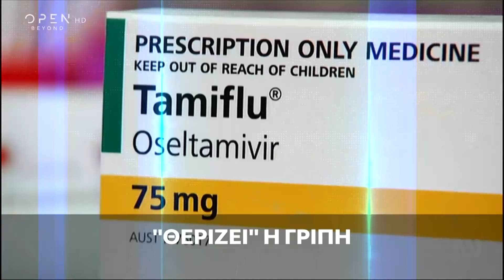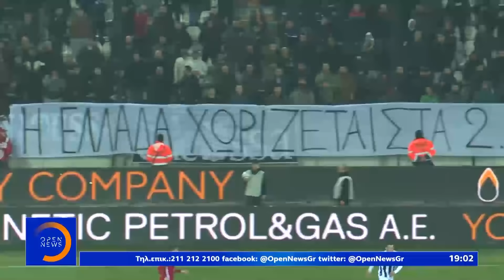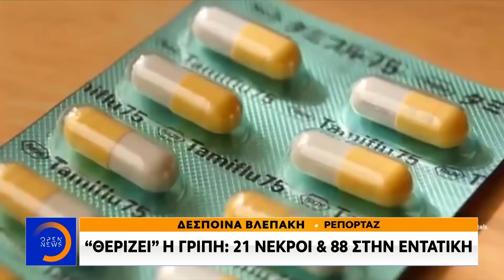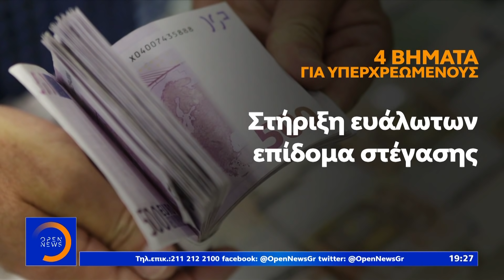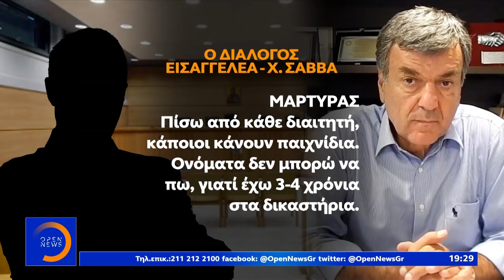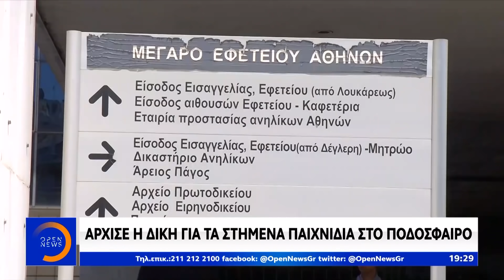Κεντρικό Δελτίο 30/1/2020 | OPEN TV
Μορφή χιονοστιβάδας παίρνουν οι αντιδράσεις για τις μεθοδεύσεις Αυγενάκη που διχάζουν. Συλλαλητήριο στη Θεσσαλονίκη για τη Σκευωρία. Φωτιά και στο πολιτικό σκηνικό. Όλο το παρασκήνιο από την ηχηρή απουσία Σαμαρά. Με καλάσνικοφ και πιστόλια έτοιμα προς χρήση συνελήφθησαν ο διαβόητος Τοξοβόλος και οι δύο γυναίκες. Ετοίμαζαν χτύπημα λέει η αστυνομία. Βίντεο από την ώρα της καταδίωξης. Οκτώ νεκροί σε μία εβδομάδα από τη γρίπη. Μέτρα από τις αρχές και αγωνία στον κόσμο για την έλλειψη ταμιφλού. Μόνο με ιατρική συνταγή θα το δίνουν οι φαρμακοποιοί. Ραγδαία αύξηση των θυμάτων από τον κορονοϊό. Κλείνει τα σύνορα με την Κίνα και η Ρωσία. Έλληνες εγκλωβισμένοι μιλούν στο Ανοιχτό Κανάλι. Αναλυτικά οι ειδήσεις στο κεντρικό δελτίο ειδήσεων του OPEN με την Νίκη Λυμπεράκη.